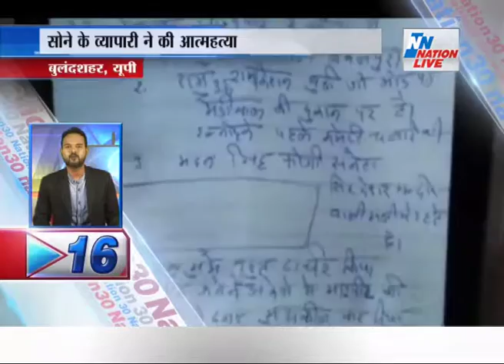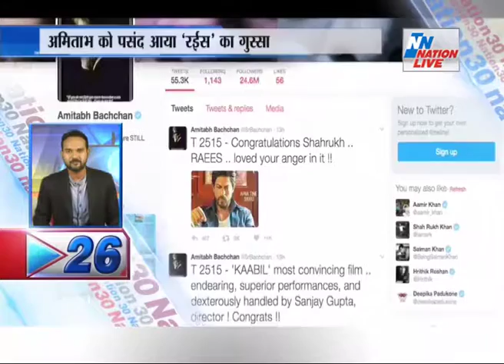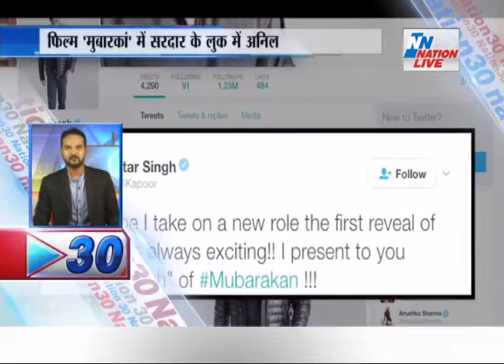NATION 30 28 JAN 2017